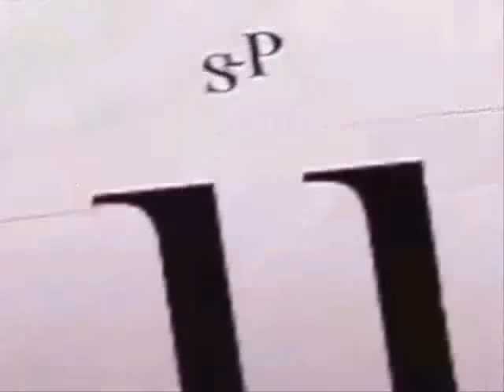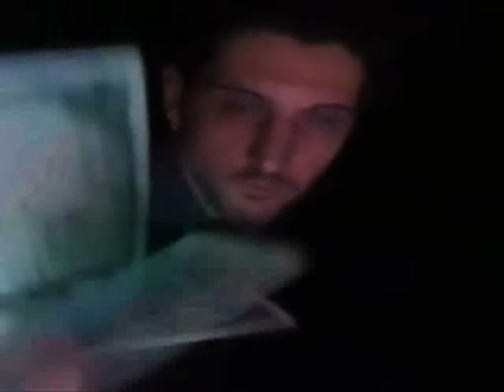🔥👹CHUS-P👹🔥 - ❌FELIZ CONSUMISMO❌ [Prod. DFBeats] RAP ESPAÑOL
Chus-P - Feliz consumismo [Prod. DFBeats]
Voz y letra : Chus-P
Producción musical : DFBeats
Estilo: Rap Español en contra del consumismo
Rap Cantabria

Letra Feliz consumismo :

Consume excesivamente sin necesitar,
malgasta tu dinero en esta sociedad,
busca y encuentra en ello tu felicidad,
en fiestas inmombrables como navidad,
compra y requete compra sin reflexionar,
hazte de un buen coche para aparentar,
con grandes amistades que te apoyaran,
mientras tu bolsillo este a reventar,
consumir por curiosidad es consumo experimental,
necesidad no permanente consumo ocasional,
actividad cotidiana consumo habitual,
consumo privado o publico de la sociedad,
cuanto mas consumes mas feliz estas,
cualquier articulo o producto te hara mejorar,
tu cara tu cuerpo y tu actividad,
gimnasio pilates y la presion social,
cremas desodorantes de alta calidad,
ropa de altas marcas para destacar,
alimentos saturados sin desperdiciar,
programas basuras que te engancharan.

Darle las gracias a DFBeats por la inspiración de su beat.

Gracias a cada oido que pasa por aqui.
1 abrazo fuerte, y no consumas para tu felicidad si no para tu necesidad !!
Consume para vivir no para ser feliz!!